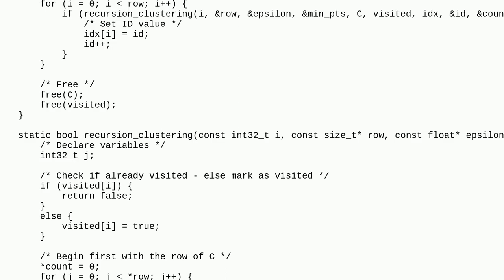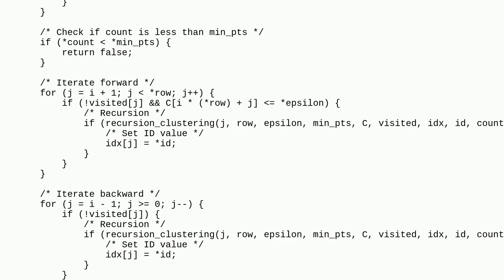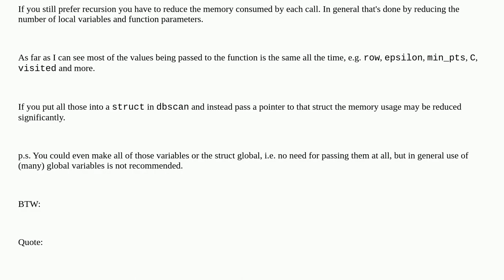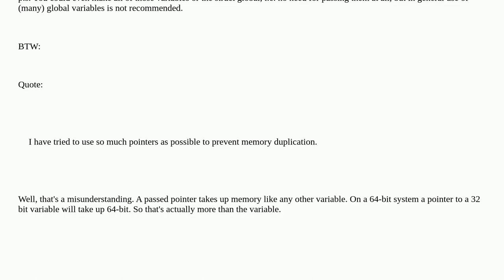Prevent stack memory usage for recursive function in C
A special thanks goes out to the community

  c stack-overflow recursion memory-management static